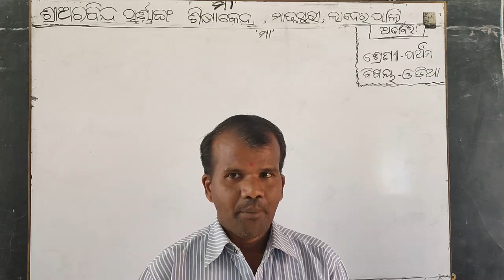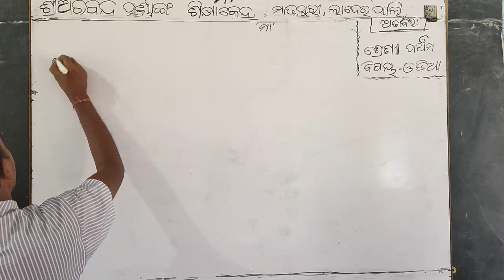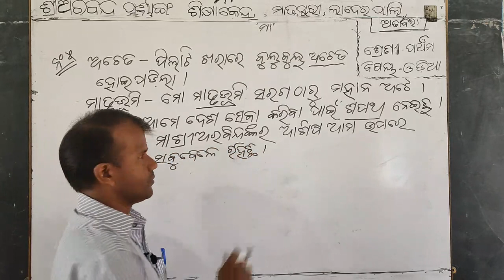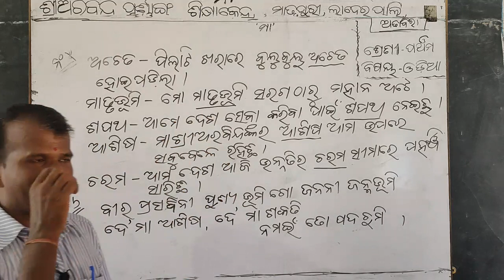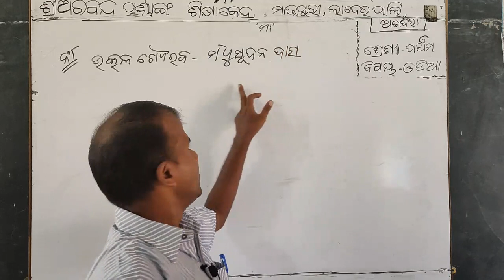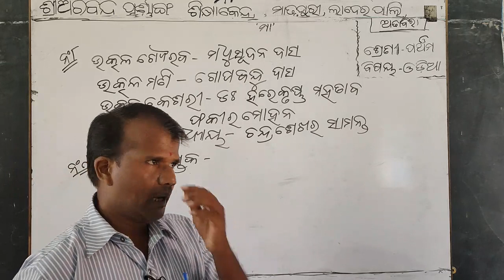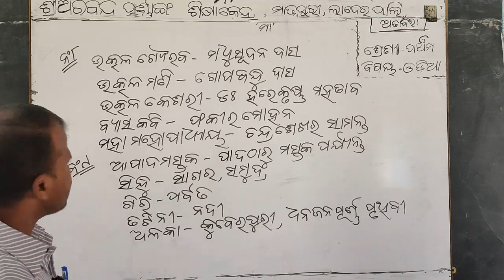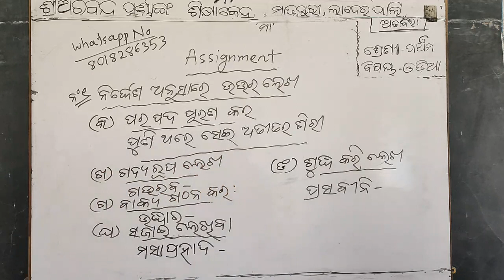Odia ( V ) - Dt.07/06/21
Odia class of class-V by Dharmaraj Sahu of Sri Aurobindo Integral Education Centre,Matrupuri,Laderpali,Attabira